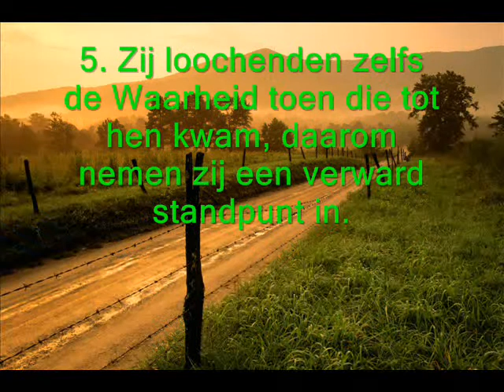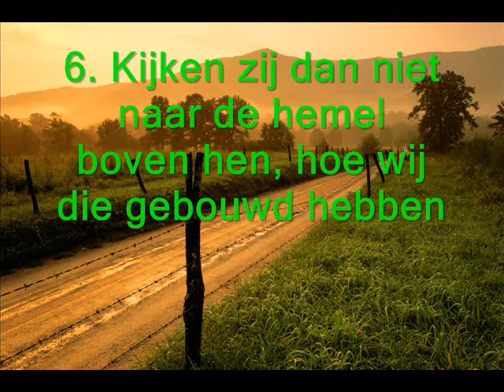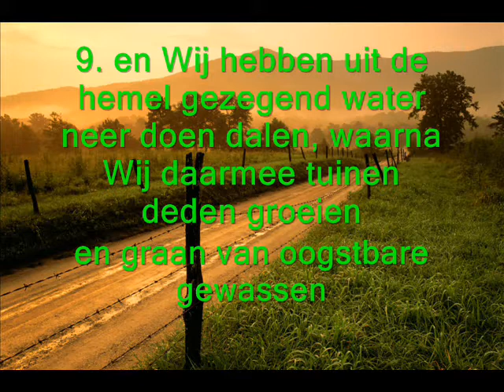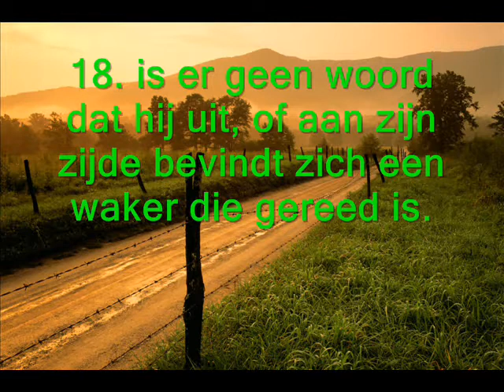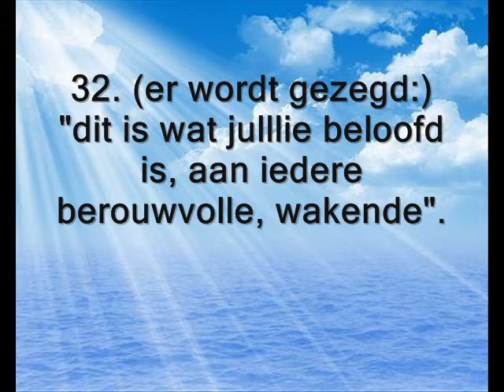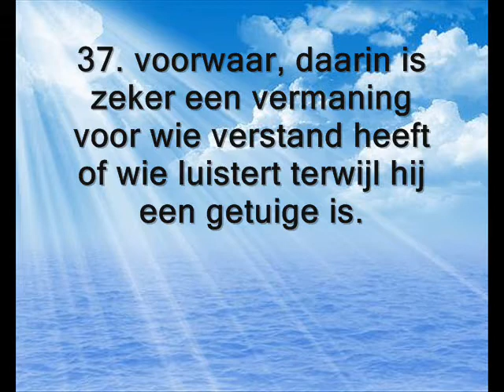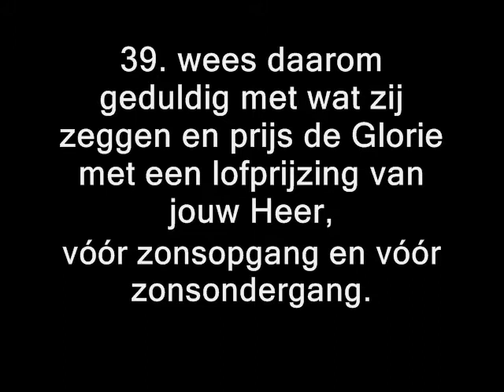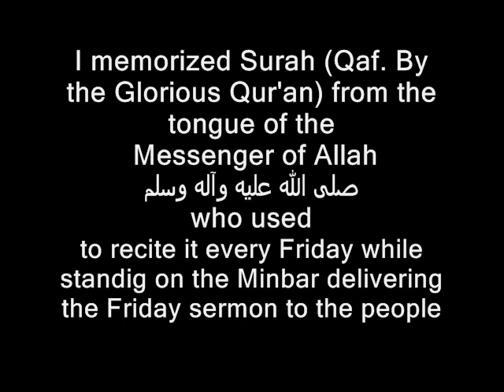soerah Qaf met nederlandse ondertiteling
Imam Ahmad recorded that Umm Hisham bint Harithah said, "For around two years,
or a year and a part of another year, our oven and the oven of the Prophet صلى الله عليه وآله وسلم
was one and the same. I memorized the Surah,
ق وَالْقُرْآنِ الْمَجِيدِ
(Qaf. By the Glorious Qur'an)
from the tongue of the Messenger of Allah صلى الله عليه وآله وسلم who used to recite it every Friday
while standing on the Minbar delivering the Friday sermon to the people.